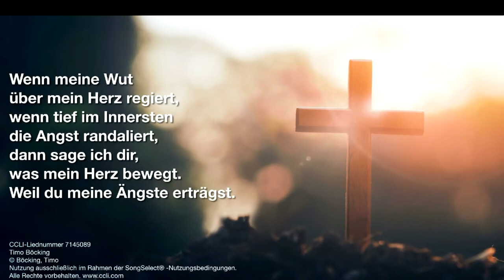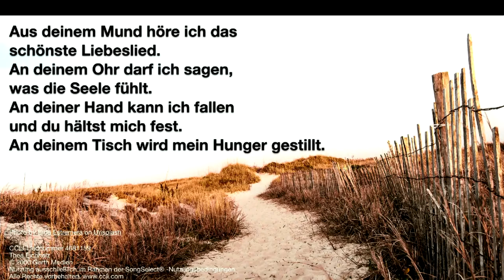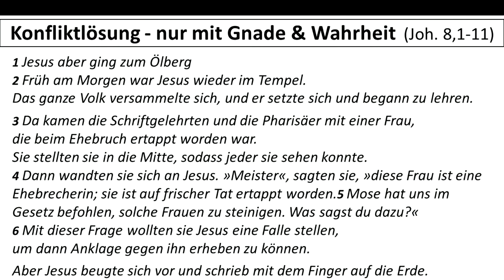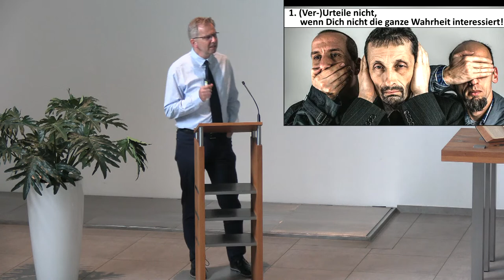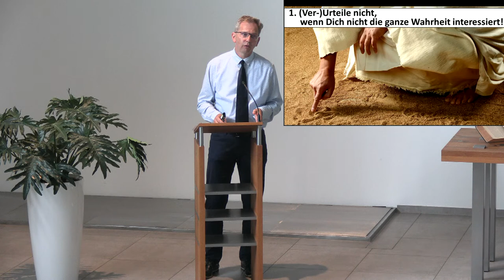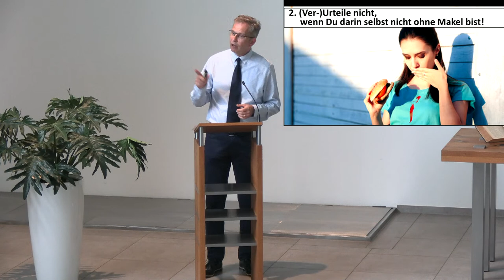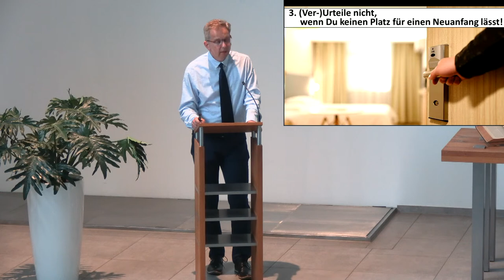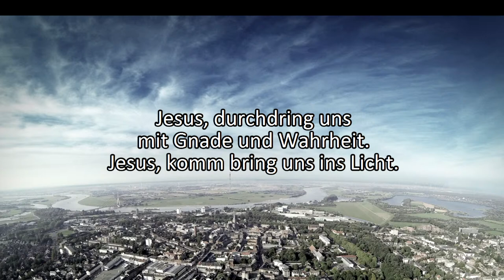Gottesdienst vom 19.06.22 - Konfliktlösung - nur mit Gnade und Wahrheit | Andreas Seidlitz